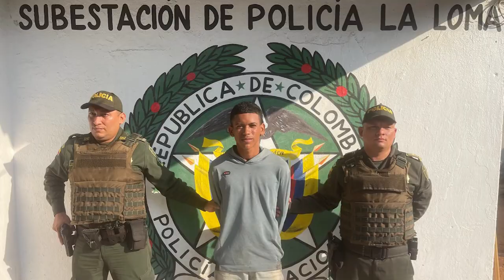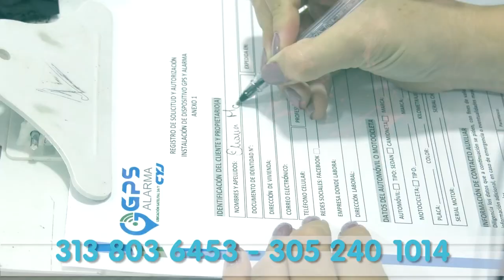CAPTURAN ARMADO A ALIAS 'PINTA PALOMA'